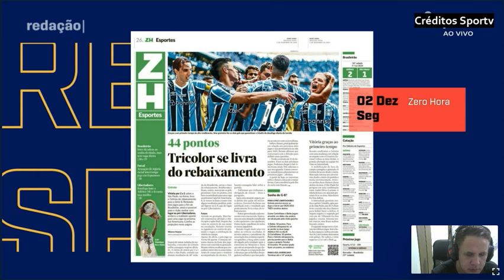Comentarista critica o trabalho péssimo do Grêmio Ele uma uma bola de fumaça pra se esconder